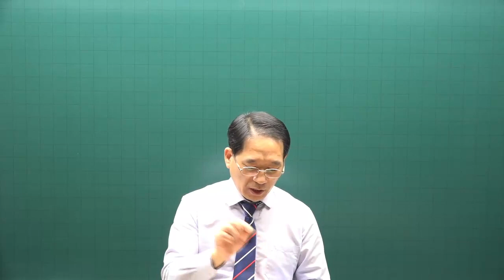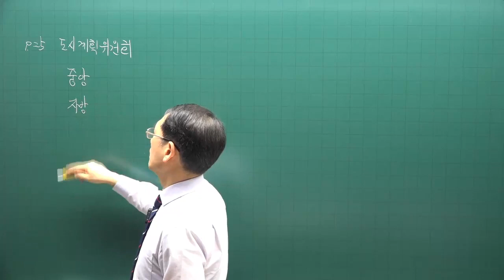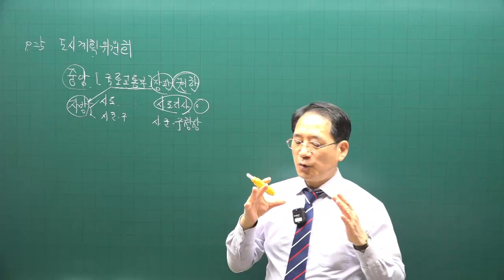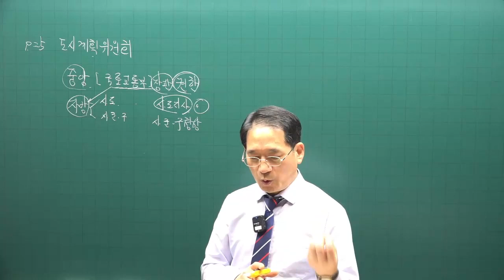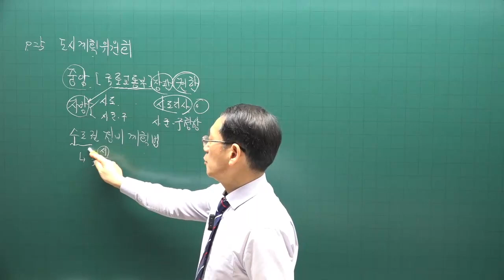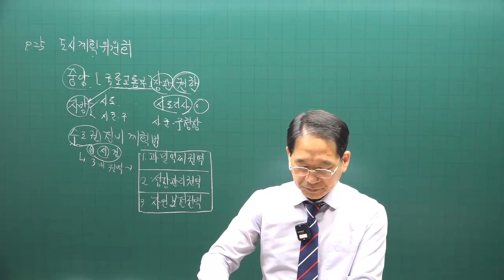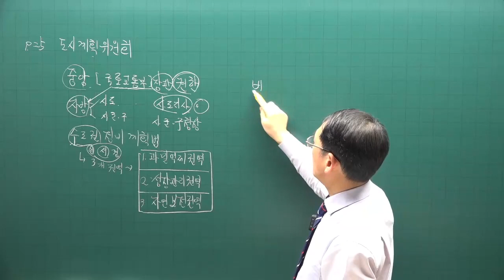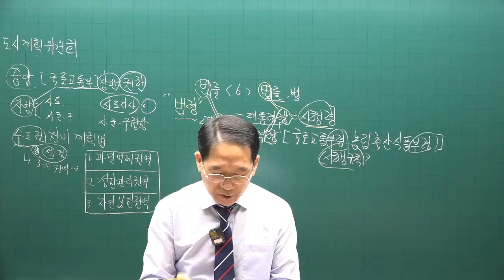[공전무 - 공인중개사 무료인강] 2023년 공인중개사 부동산공법 박한수 교수 기본이론 4강